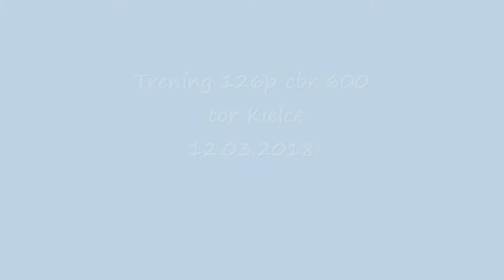Fiat 126p swap honda cbr 600 trening tor Kielce on board Igor Jorż 12.03.2018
Fiat 126p swap honda cbr 600 trening tor Kielce on board 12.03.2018